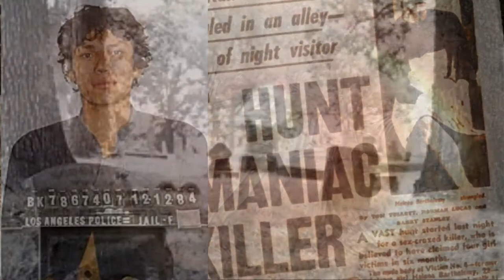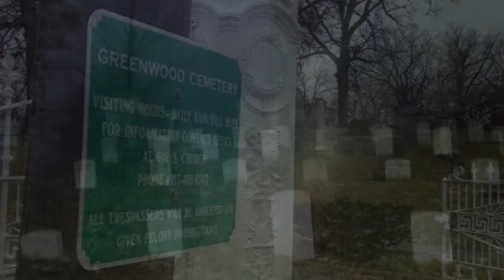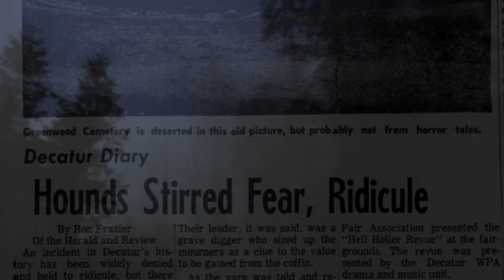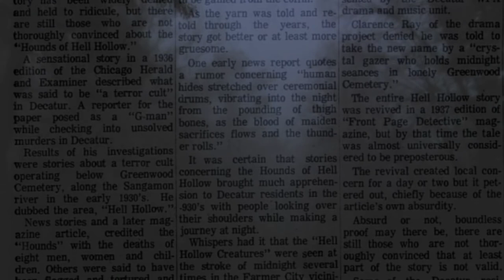The Story of Hell's Hollow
Decatur IL holds many secrets and legends, but none more gruesome than that of an area behind Greenwood Cemetery known as Hell's Hollow where a terror cult known as the Hounds of Hell's Hollow may have once kidnapped, raped, tortured and murdered many of Decatur's early population.